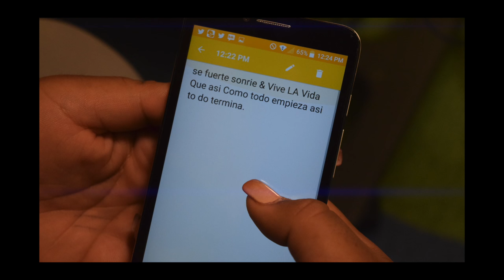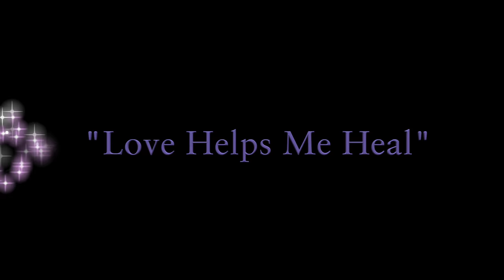Nemours Original Song: Love Helps Me Heal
Frank is an award winning Native American Hip Hop Artist from the Rosebud Reservation in South Dakota. He joined Nemours in our Creative Arts Therapy program at Alfred I. duPont Hospital for Children, where he has been able to share his story with our patients and families. One of his goals while here was to work with our patients to create a one of kind musical work that tells their story about being in the hospital. What you see here is the result of that collaboration with Frank and some very special kids.